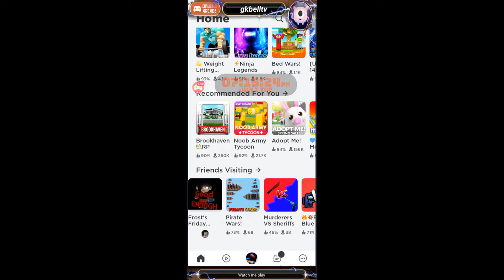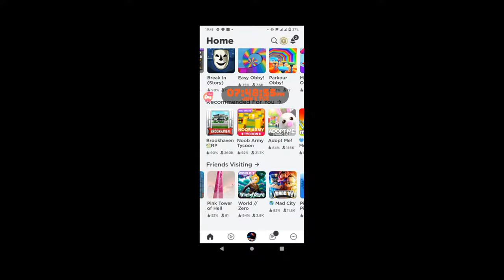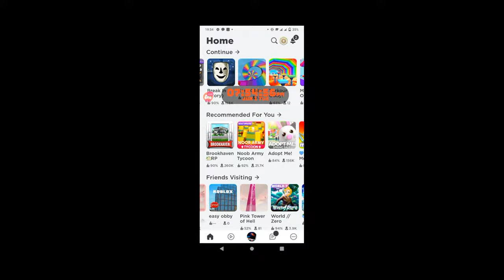Playing Roblox with Bell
Watch me stream Roblox on Omlet Arcade!

Roblox is an online game platform and game creation system developed by Roblox Corporation. It allows users to program games and play games created by other users. Created by David Baszucki and Erik Cassel in 2004 and released in 2006, the platform hosts user-created games of multiple genres coded in the programming language Lua. For most of Roblox's history, it was relatively small, both as a platform and a company, due to both co-founder Baszucki's lack of interest in press coverage and it being "lost among the crowd" in a large number of platforms released around the same time. Roblox began to grow rapidly in the second half of the 2010s, and this growth has been accelerated by the COVID-19 pandemic.[7][8]

Roblox is free-to-play, with in-game purchases available through a virtual currency called "Robux". As of August 2020, Roblox had over 164 million monthly active users, with it being played by over half of all children aged under 16 in the United States.[9][10]

Although Roblox has generally received positive reviews from critics, it has faced criticism for its content, chat filtration system, and microtransactions.